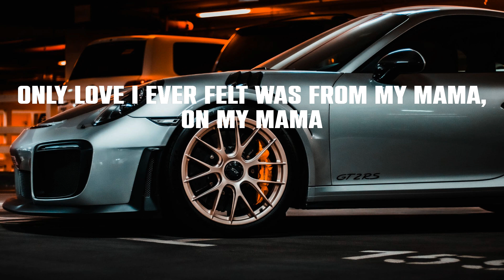42 Dugg - Maybach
42 Dugg - Maybach